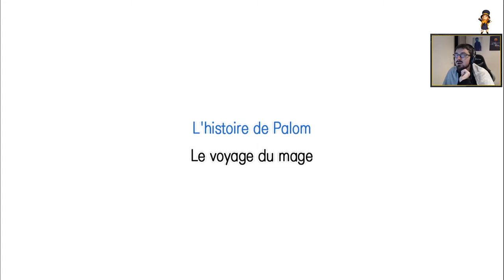Final Fantasy IV : The After Years - Palom Ep.1 : L'initiation